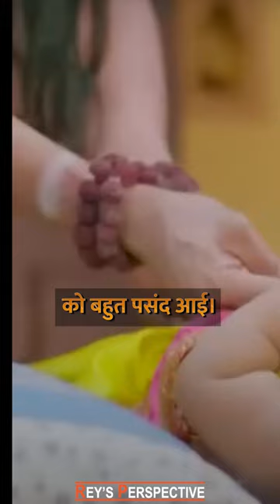भगवान श्री कृष्ण को बांसुरी किसने दी थी